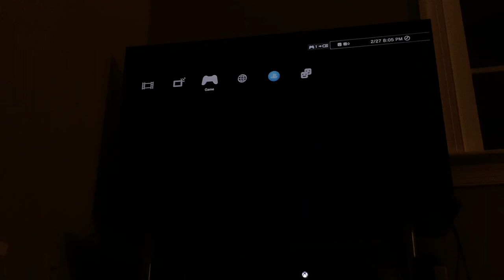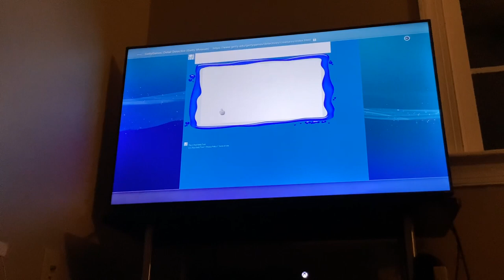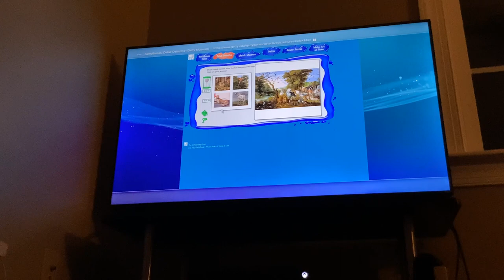February 27, 2024